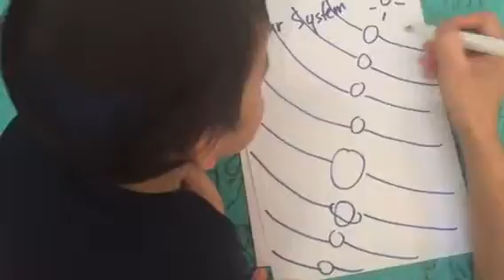Teo year old doing Solar System and Dwarf planets.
Connor. 2 years 5 months old.